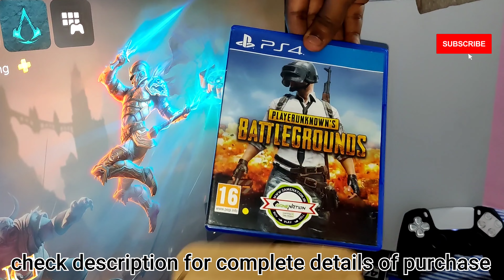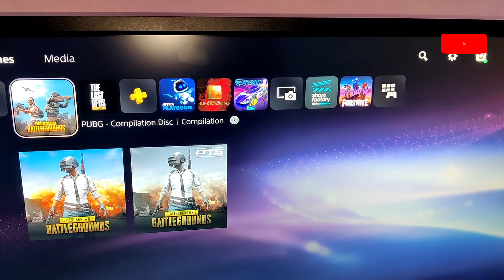PUBG just for 450/- to console gamers from GameNation • Disc Unboxing video • PS5 and Xbox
In this video , we are going to unbox PUBG disc for our sony PlayStation 5.

price details:

MRP: 1,999/-
Amazon & Flipkart around 1,000/-
GameNation: 699/-
I got it for 450/-

👉you can resell this game back to gameNation and get 300/- to your UPI or GameNation wallet money.

i used 250 of my wallet money to get this deal.

This channel is all about gaming on different consoles and platforms.

Please feel free to post your comments and reviews about this video in the comment section and help me to get better in future.

100 & 10 percent
pakka entertainment..!!!

pubg
console
telugu
ps5
sony PlayStation
GameNation
unboxing
disc version